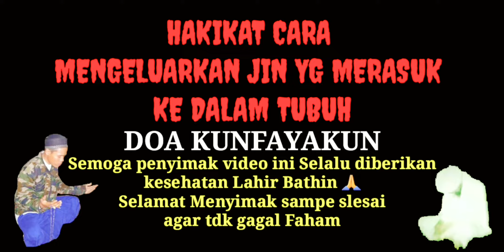CARA MENGELUARKAN JIN KIRIMAN DUKUN SANTET